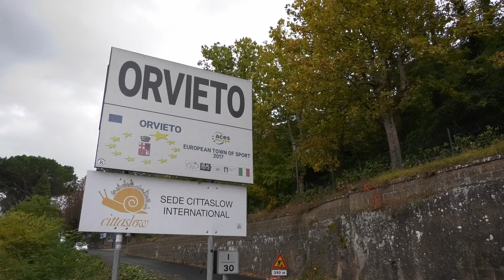SALITA DELLA CASTELLANA 2022 - ORVIETO | MARCELLO TRINCAS | PEUGEOT 106 RS 1600